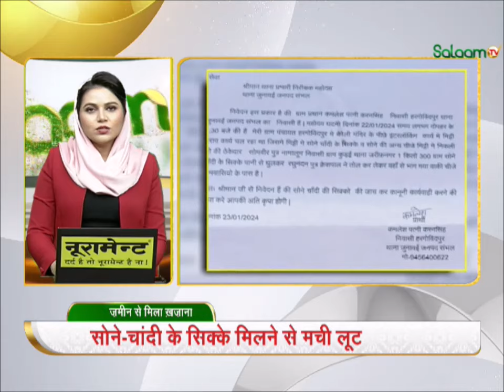UP News: सड़क तामीर के दौरान सोने-चांदी के सिक्के मिलने से मची लूट | Sambhal News | Breaking News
यूपी के संभल जिले में के एक गांव में मिट्टी की खुदाई के दौरान बड़ी मात्रा में सोने चांदी के सिक्के निकले हैं. इनको लूटने का मामला सामने आया है. मामला इलाके में चर्चा का विषय बना हुआ है.
A large quantity of gold and silver coins have been unearthed during excavation of soil in a village in Sambhal district of UP. A case of robbing them has come to light. The matter has become a topic of discussion in the area.